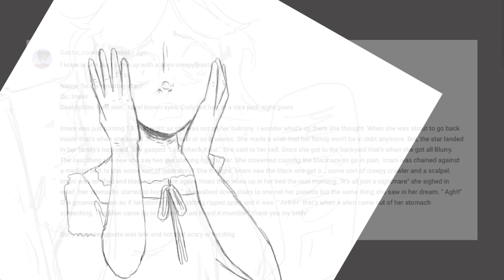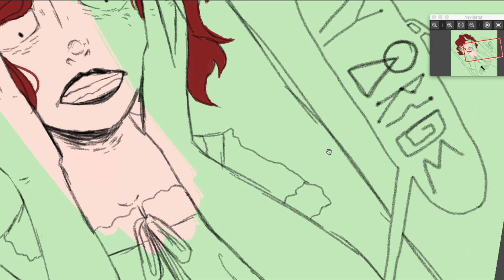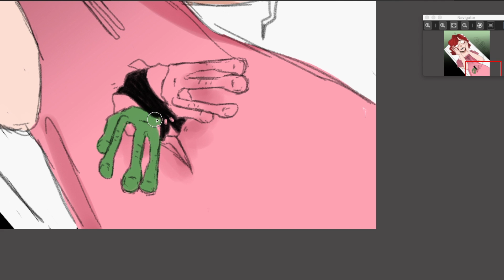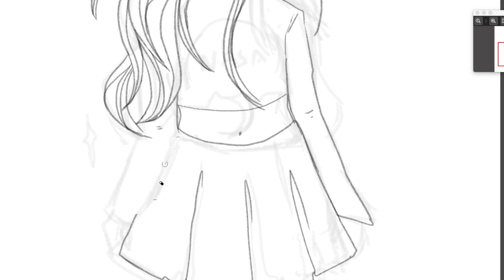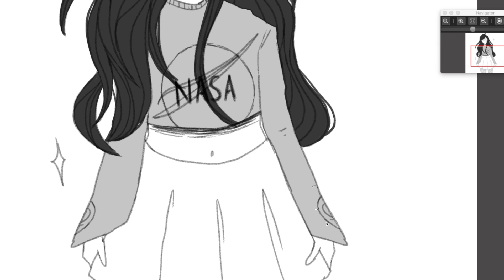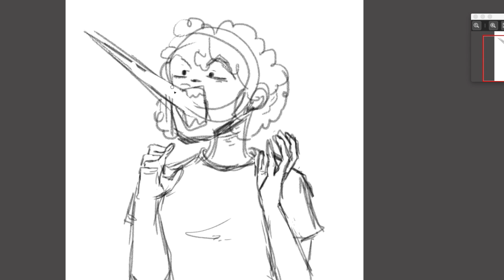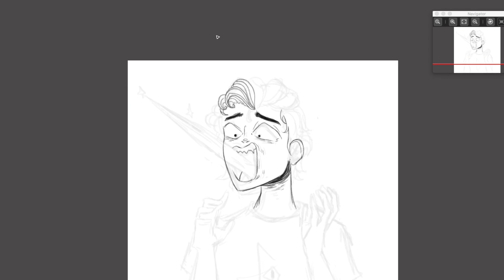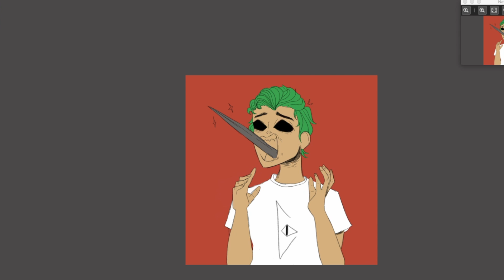Drawing and Reading | YOUR Creepypasta OCs! #17 (Alien themed!)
we believe!!

Stalk me!